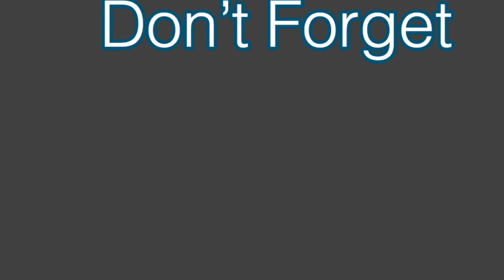Random Video (cause content)🤷🏾‍♂️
I don’t know what this but there will most likely be a broadcast tomorrow